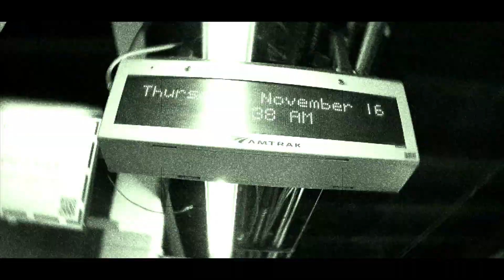W la Fe - Testimonio (Trap Cristiano 2024)